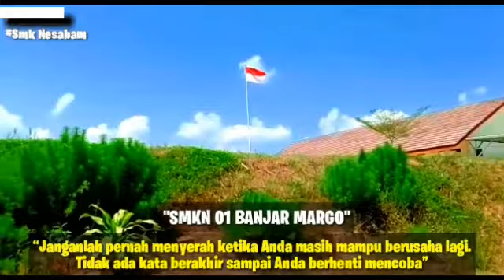Smkn 1 banjar margo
Banjar margo